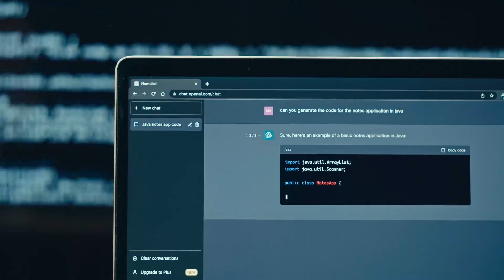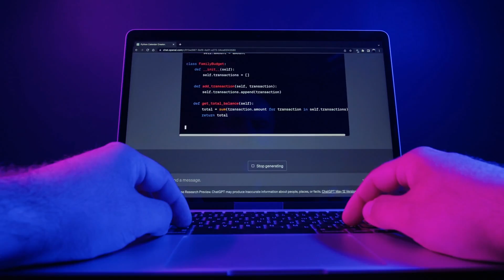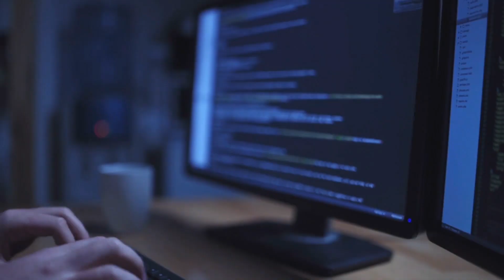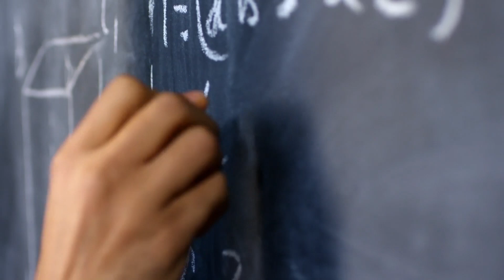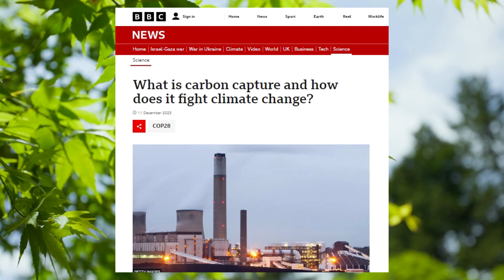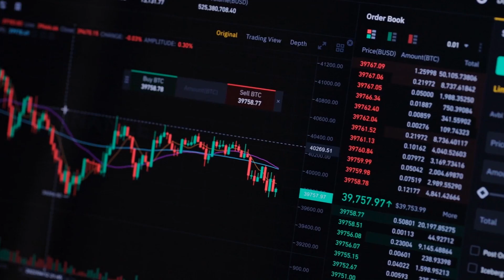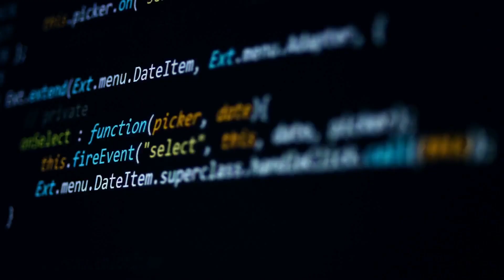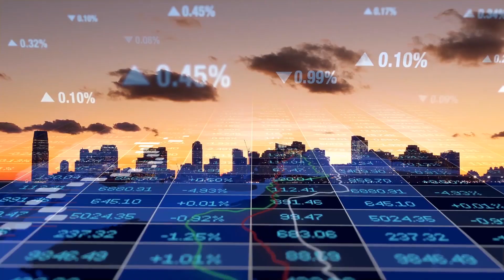The Future That Awaits Us in 2030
Curious about the future? Watch this video to discover 10 trends that will shape the world by 2030 and see how they could impact our lives. From human-like AI and household robots to groundbreaking transformations in beauty, health, and the digitalization of daily life, we explore the inevitable changes and revolutionary trends and technologies defining our existence.

00:00 - Intro
00:24 - Trend 1
02:36 - Trend 2
04:37 - Trend 3
06:30 - Trend 4
07:47 - Trend 5
09:11 - Trend 6
11:00 - Trend 7
13:10 - Trend 8
14:23 - Trend 9
16:37 - Trend 10

SOVERITY tells captivating stories at the intersection of neural networks and human society.